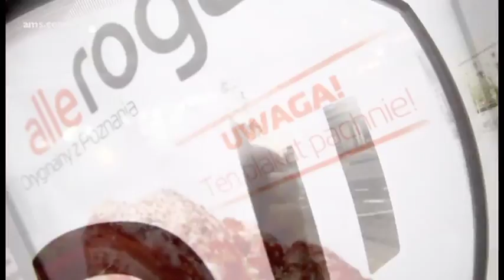AlleRogal - pachnące przystanki - niestandard AMS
Na kilkudziesięciu przystankach w Warszawie i Krakowie w październiku 2011 roku można było poczuć się jak w cukierni -- za sprawą niestandardowej akcji zrealizowanej przez AMS dla Miasta Poznań. Promocji tradycyjnych rogali poznańskich towarzyszył prawdziwy zapach ciasta unoszący się wokół plakatu w wiacie przystankowej. Takie rozwiązanie zastosowano po raz pierwszy w Polsce.